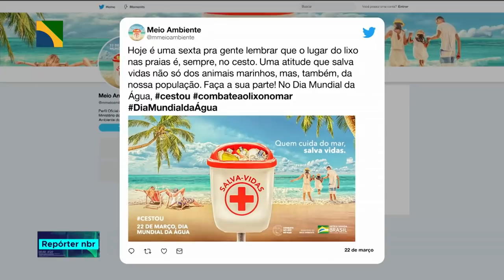Dia Mundial da Água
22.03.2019 - Ações de conscientização marcam o Dia Mundial da Água. O Plano de Ação Nacional de Combate ao Lixo prevê uma série de estratégias, como o de Coleta de Lixo e de Saneamento Básico.